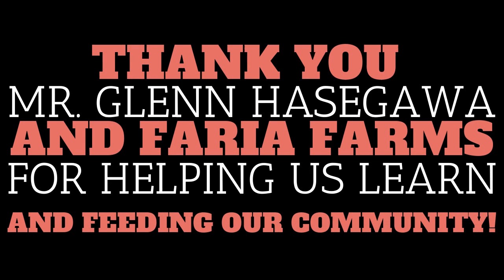What do strawberries need? How do they get from farm to your table?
California Education and the Environment Initiative Unit 2.4.2 and 2.4.3
The Dollars and Sense of Food Production- Lesson 2